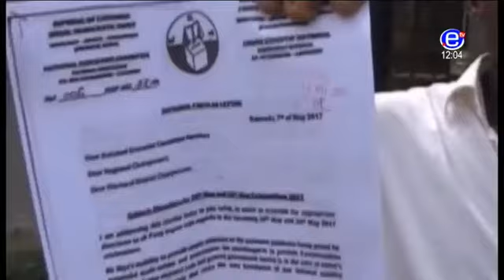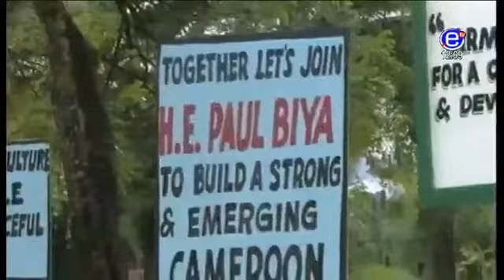JT Bilingue 12H00 ( Boycott du SDF au défilé du 20 Mai respecté )- Lundi 22 Mai 2017 - EQUINOXE TV